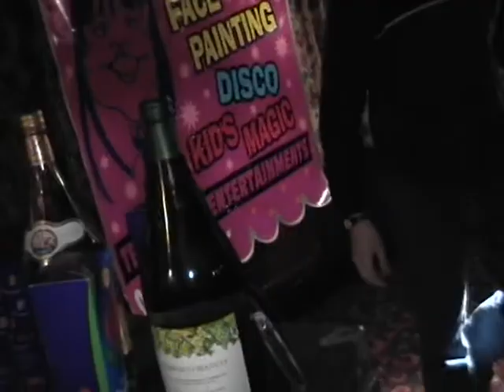daz steamer pub fleetwood